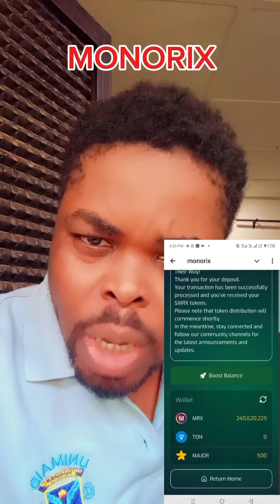Amsa Tambaya akan Monorix